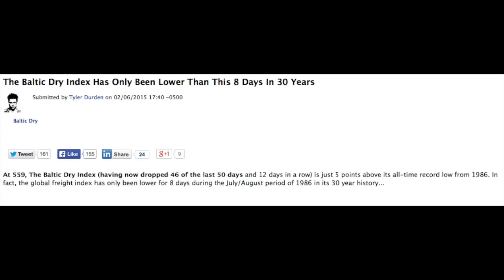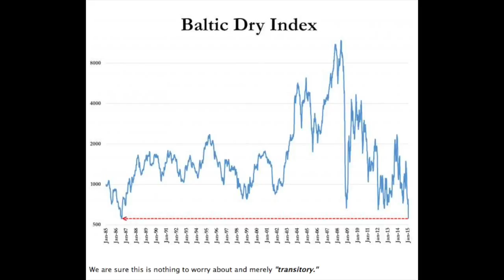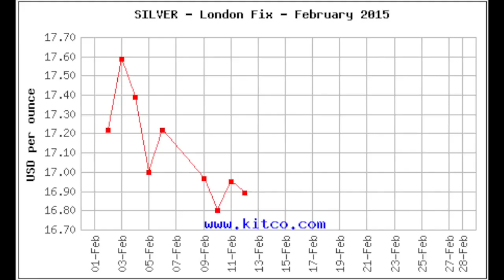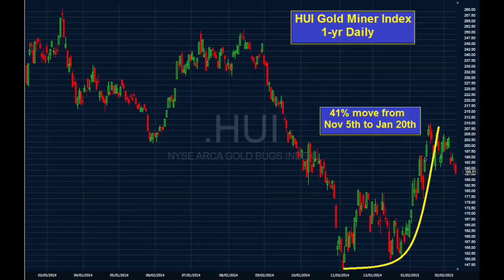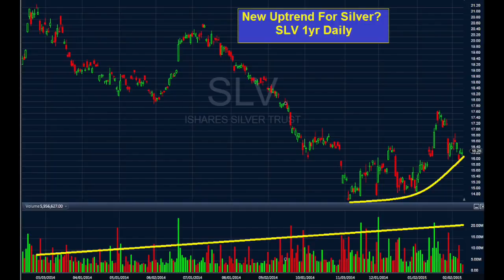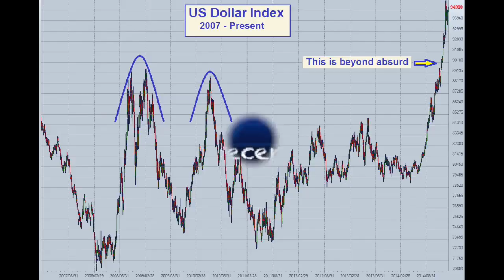The Web of Deception UnNatural Price Corrections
The Web of Deception   UnNatural Price Corrections, The Web of Deception   UnNatural Price Corrections